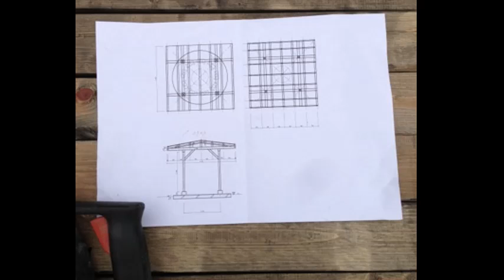バ－ベキュ－ハウスを作る６／７建方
加工した柱、梁材を組み立てます